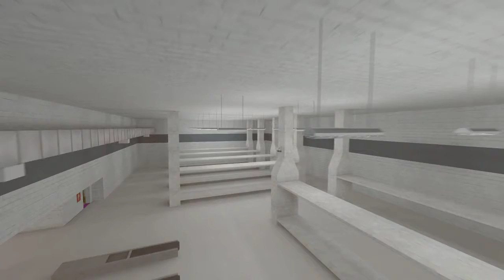don't hit a putis (part 15 THE BIRTH OF ULTIMATE SWAG MACHINE )